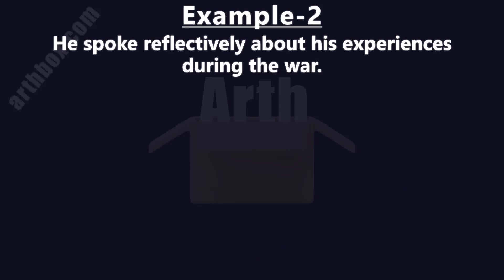Reflectively meaning in Hindi | Reflectively ka matlab | Reflectively शब्द का अर्थ | Arth Box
Reflectively meaning in Hindi | Reflectively ka matlab | Reflectively शब्द का अर्थ
*Reflectively:* संजीदगी से; विचारमग्न ढंग से

*Example-1*
She looked reflectively at the photographs from her childhood.
वह अपने बचपन की तस्वीरों को ध्यान से देखती रही।

*childhood:* बचपन; बालकपन; बालपन; बाल्यावस्था; लड़कपन; शैशव; लड़कपन; शैशवकाल; बालक
*spoke:* बोला; आरा; छड़; तिल्ली; तीली; बेनी; अर; सीढ़ी का डण्डा; पहिये का आरा; सीढ़ी का डंडा; स्पोक; उवाच

*Example-2*
He spoke reflectively about his experiences during the war.
उन्होंने युद्ध के दौरान अपने अनुभवों के बारे में चिंतनशील ढंग से बात की।

*experience:* अनुभव; अनुभाव; अनुभूति; अवलोकन; घटना; ज्ञान; तजुर्बा; परीक्षा; व्यवहार; तज़ुर्बा; कार्य अनुभव; जांचना; झेलना; भुगतना; भोगना; अनुभव करना; अनुभाव करना